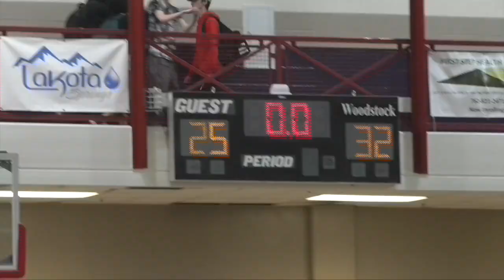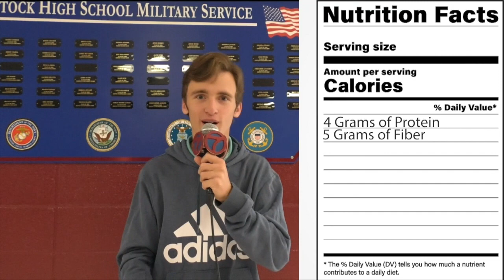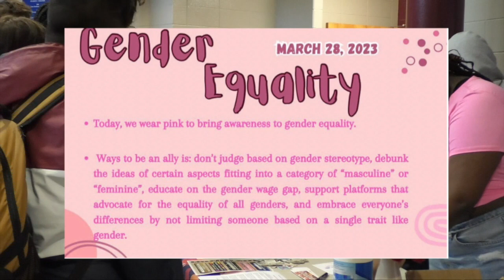wtv7 ep 23 Mar. 31, 2023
Ryan Heiter, Adam Ziemecki and Alden Hinkelmann anchor